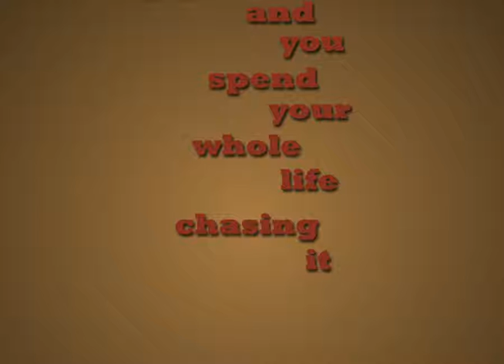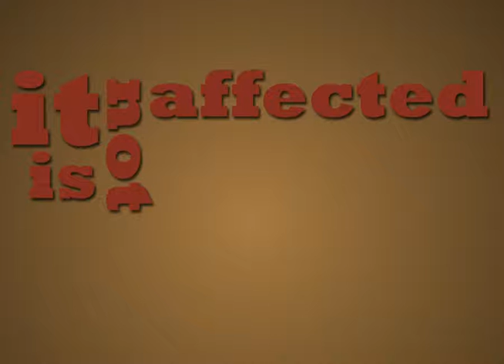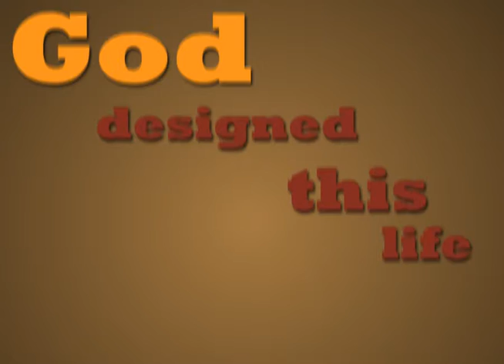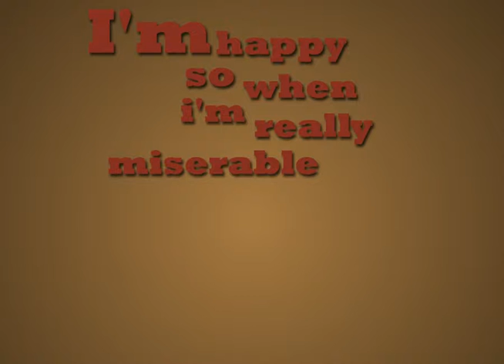Joy - Kinetic Typography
Video shown at St. George & St. Rueiss coptic orthodox church about Joy.

Audio by Fr. Anthony Messeh, Washington DC - OrthodoxSermons.Org